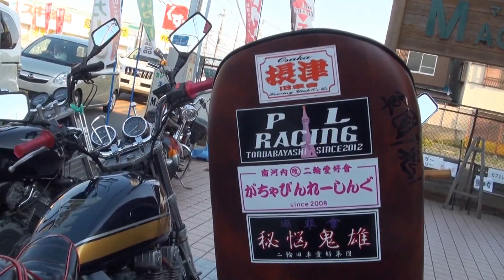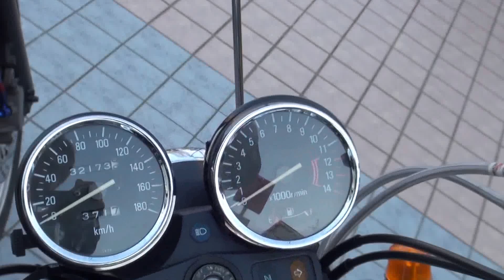天下無敵 美男子 究極旧車會 カワサキ・バリオス カワサキ・ゼファー 250ネイキッド HONDA JADE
天下無敵　美男子　究極旧車會　バリオス　ゼファー　250ネイキッド JADE